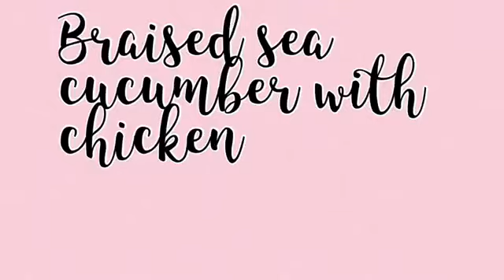Braised Sea Cucumber with chicken(chinese style)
Simple and Easy Homestyle cooking